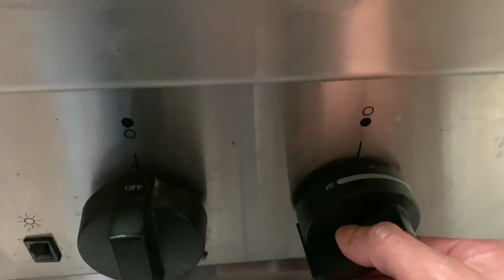How to make white rice (my way)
Okay so for this recipe I used
- 3 cups of rice (I used the nishiki brand) you can also use the verde Valle brand or the Goya jazmin rice

-4 cups of water
- 2 garlic cloves
- 1 table spoon of salt
- 1 tea spoon of white pepper
- 1 table spoon of chicken flavor bouillon
- half a onion
- 1/4 butter

And a whole lot of love.
Thank you for the support! Shout out to all my bird gang gang GANG! Motherfuckers